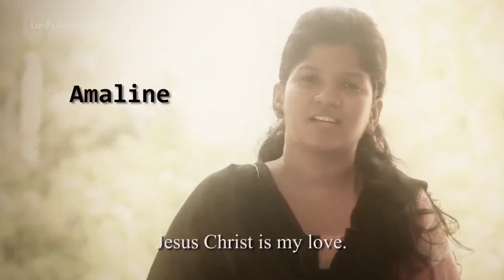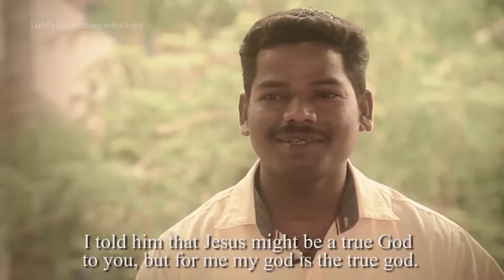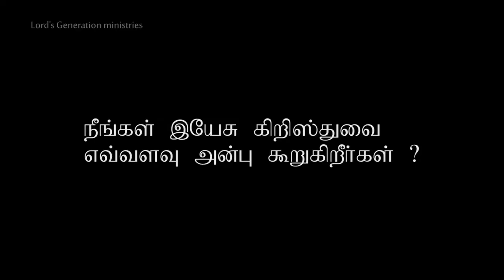Tamil Christian Documentary about jesus and his true witnesses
This documentary is a result of conscious effort to bring the collection of living witnesses who express their true relationship which they share with the triune God. the purpose of this documentary is to illustrate that christianity is not about religion, but a relationship with the triune God. This God is now inviting you to a eternal relationship with him.